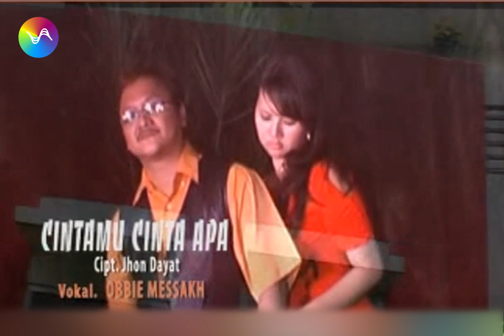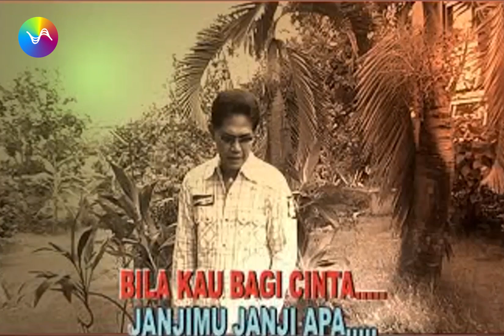Obbie Messakh - Cintamu Cinta Apa (New Version)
Buat kamu yang nyari lagu Obbie Messakh "Cintamu Cinta Apa", video-nya bisa dinikmati di Star Music Station.

Lirik "Cintamu Cinta Apa"
Ini bukanlah mimpi
Tapi sungguh terjadi
Engkau yang kucinta
Engkau yang kusayang
Bercumbu mesra

Kini baru ku tahu siapakah dirimu
Benar kata mama benar kata papa
Engkau gadis pendusta
Cintamu cinta apa sayangmu sayang apa

Setiamu setia apa manisnya dibibir saja
Kasihmu kasih apa rindumu rindu apa
Janjimu janji apa bilau kau bagi cinta